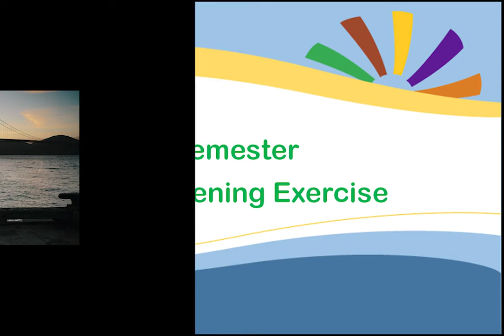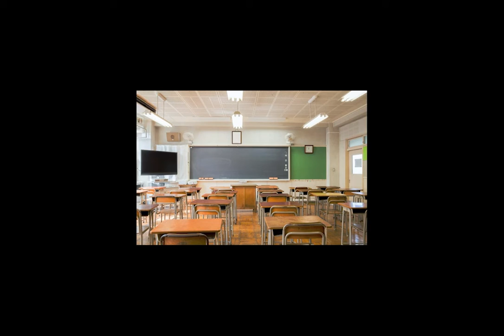Grade 1 listening 2nd semester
Audio for Grade 1, ELT (PK campus), 2nd semester English exam.